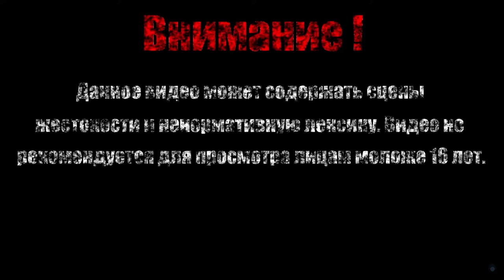ОХОТНИК【Dark Souls Remastered】#30